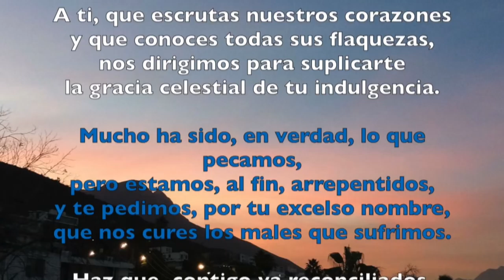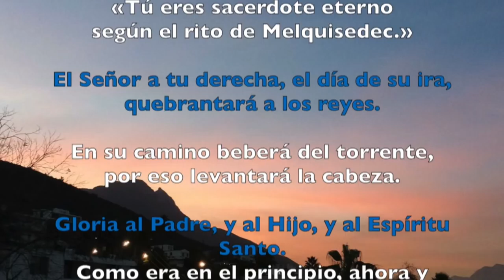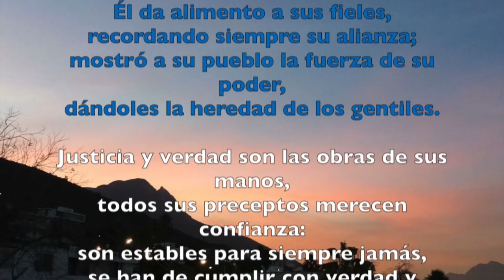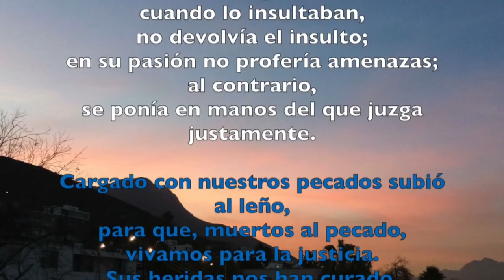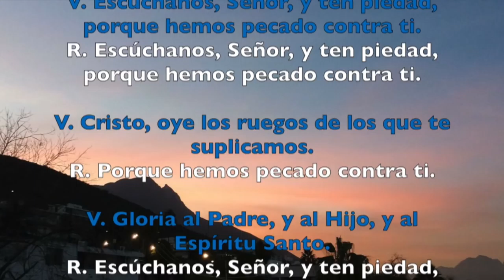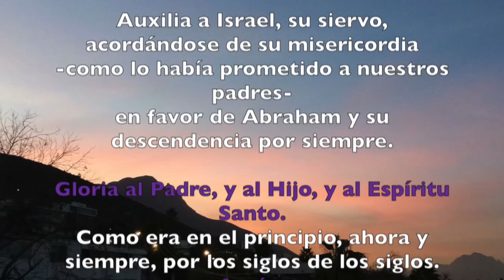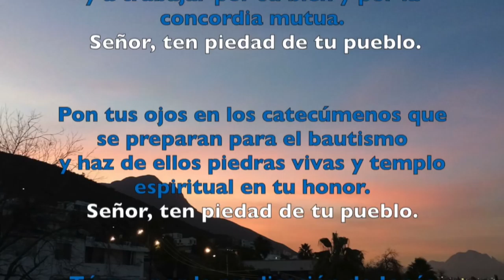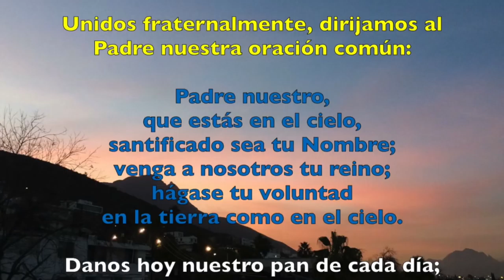Oración de la tarde (Vísperas), DOMINGO 4 DE MARZO 2018 | Padre Sam